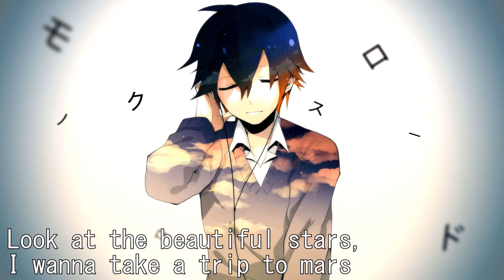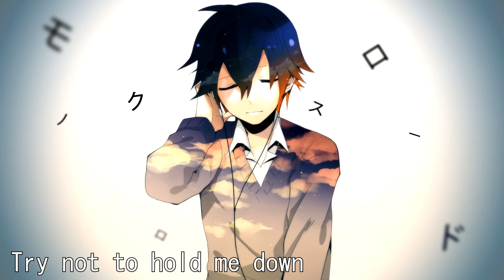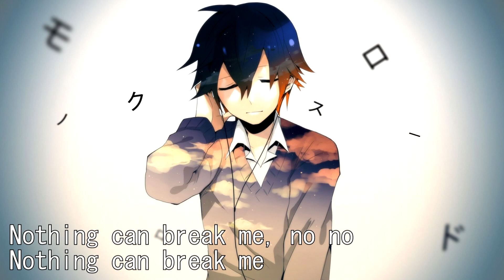Faster car - Nightcore | Request (I got a facebook page! Link in the description box!)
Anime:
Chatacters:
Band/Artist:
I do AMV
I do switching
I do 1 hour
I do mix
|| Where you can find me ||
Brand new facebook page for my fans!